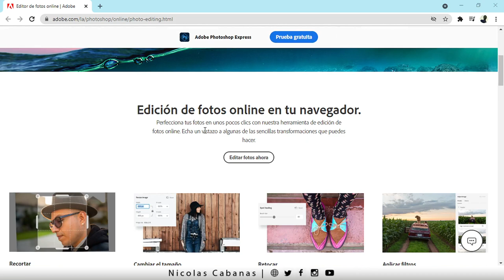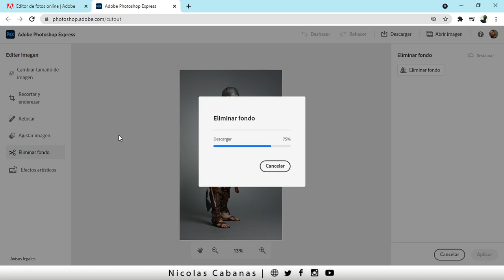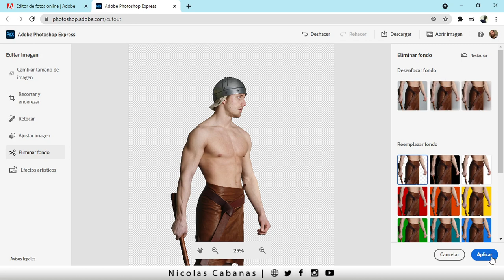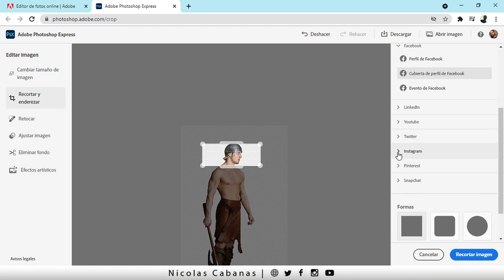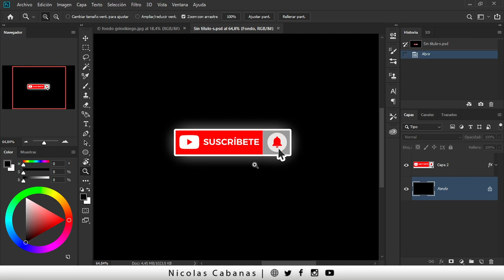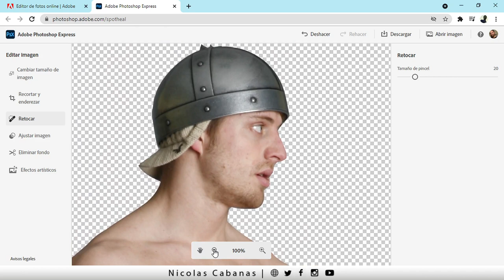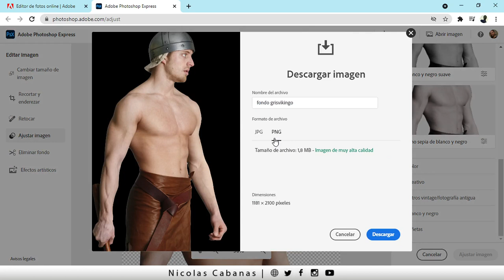⚠ Como Quitar el Fondo de una Imagen en PHOTOSHOP ONLINE ◀ [100% Gratis ]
Quita el Fondo de cualquier imagen con PHOTOSHOP Online GRATIS !